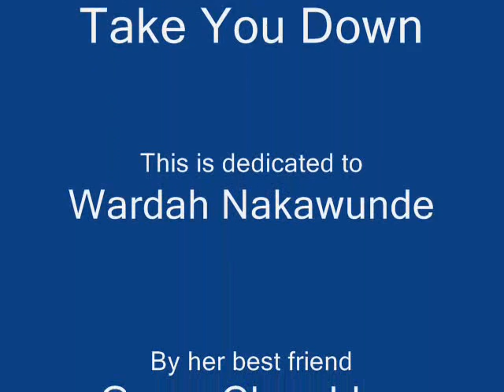Chris Brown Take You Down 4 you Wardah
i done a little slide show for my dear friend wardah.

x